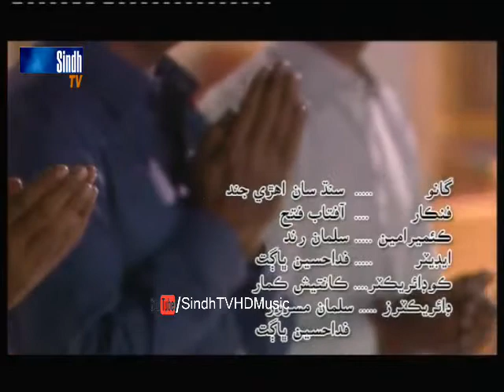Sindh Saan Ihri Jind By Aftab Fateh - SindhTVHD Music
Sindh Saan Ihri Jind By Aftab Fateh
SindhTVHD Music
DOP: Salman Rind
Editor: Fida Hussain Bhagat
Director: Fida Hussain Bhagat